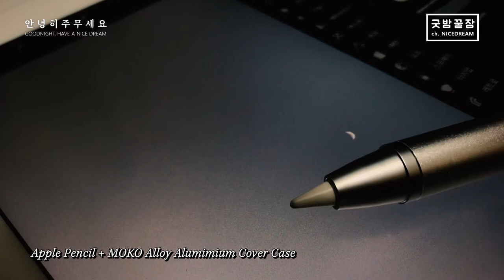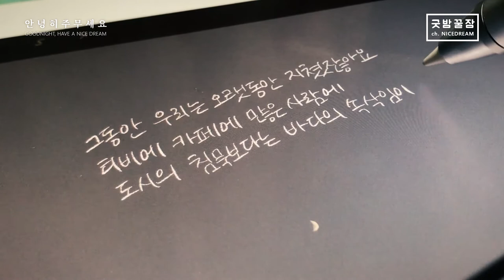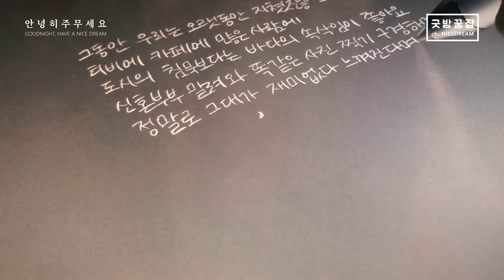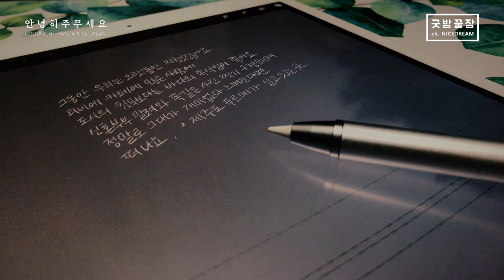굿밤꿀잠 w/ Apple Pencil ASMR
만들어진 이미지 포스팅은 아래에서 확인하실 수 있습니다.
재미 없을 때에는 모두 제주도에 가 버리십시다.